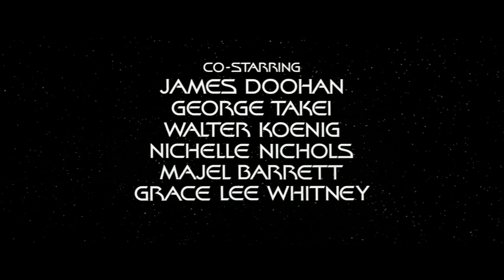Star Trek the Motion Picture: the Rand Cut Part 3 Kirk's Quarters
This is my STTMP hybrid cut of the new DE and SLV intended to re-elevate Janice Rand from a cameo to a full fledged member of the ensemble where she deserves to be.  Part 4

This started out as a lockdown project to create a hybrid version of the two cuts using Adobe Premier Pro but I thought it might be nice to give Janice Rand a cameo in the second half of the movie.  When I eventually decided to have a go at re-incorporating the available parts of the Airlock scene and Memory Wall sequence, it became apparent that they would be dull without some dialogue.  Inspired by the landing party of Dallas, Cain, and Lambert from Alien, I decided to place Rand inside Spock's original spacesuit to see what I could do.  Using a mixture of Realallusion Character Creator and Iclone, Wav2Lip, Deepfake, Spleeter, Deepvoice, Gimp, Adobe After Effects, and snippets of dialogue from Star Trek episodes, movies, and other shows (such as the Outer Limits, the Rifleman, Death Valley Tales, and the Wonderful World of Disney), I have tried to stitch together a coherent narrative using what little footage was available.  I hope you enjoy!

This entry was the most challenging technically.  I spotted this scene as the best place to give Rand her cameo and I managed to find dialogue from Balance of Terror, Miri, Spock's Brain, and Is There Truth in No Beauty that made sense together.  I used Gimp image editing to stick together an empty background from the earlier scene between Kirk and McCoy.  I  rotoscoped Rand from an earlier transporter scene and tidied up any flickering edges.  I used Gimp to try and to try and get Rand's mouth movements to correspond to her on screen dialogue including layers to blend in some corresponding neck movements, and then a layer of Deepfake to make it all look more natural.  Because Rand is not on screen long enough, I had to loop the footage, breaking it up with an onscreen graphic of Decker and Ilia, and running the second half backwards to make it less obvious.

Some people queried why Rand, the Transporter Chief was offering to get food for Kirk but it was intended to be a nod to their established relationship.  She knows him better than Decker's yeoman, she knows he forgets to eat in a crisis, and she delivered food to Sulu in Man Trap as a favour to a friend.  It's classic Rand.

Chapel's scene is based on a sex joke from the original In Thy Image script, made using Rotoscoping, Wav2Lip, and Deepvoice vocoding, a line from Mirror Mirror, and a background taken from one of Donnie Versiga's Enterprise digital images.  Colour matching proved to be a bugbear.  I hope it looks ok.